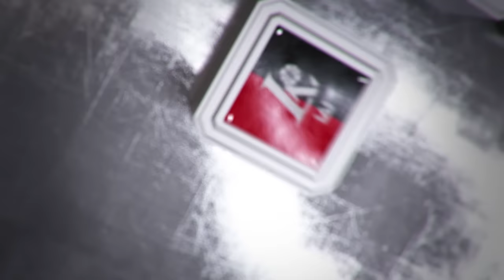Rungtynių apžvalga: Kėdainių „Nevėžis“ - Utenos „Juventus“ [2017-02-04]